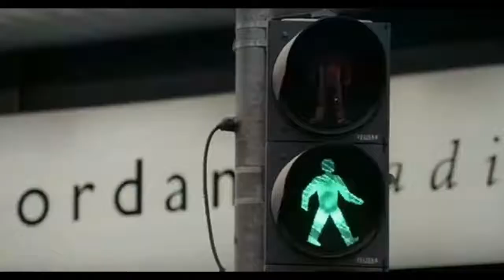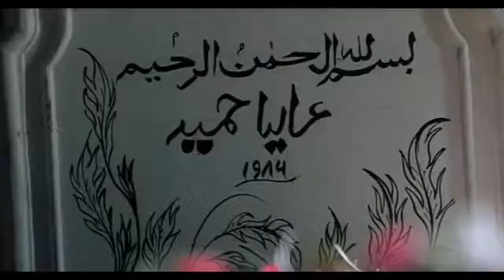Toh Phir Aao Awarapan Emraan Hashmi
Toh Phir Aao Mujhko Sata Toh Phir Aao,